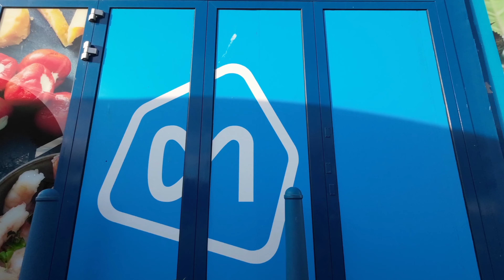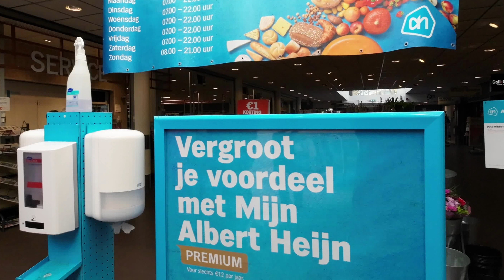Terneuzen Zuidpolder Albert Heijn supermarket bakery bonus box baguette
Free Vlog , The bonus box offers and the premium service option are particularly interesting, if you are at another Albert Heijn you can also use it, such as the bread, super affordable!